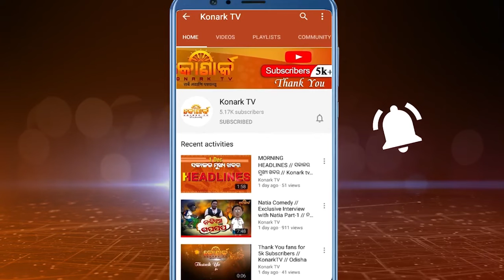୨୦୨୦ ଆଇପିଏଲରେ ନୂଆ ନିୟମ // IPL 2020 New Rules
୨୦୨୦ ଆଇପିଏଲରେ ନୂଆ ନିୟମ // IPL 2020 New Rules
The Governing Council has implemented some novel changes for the next season of the Indian Premier League.